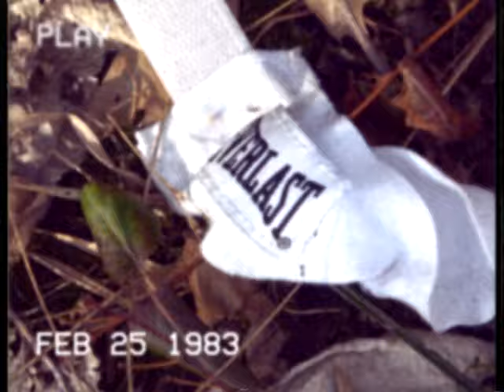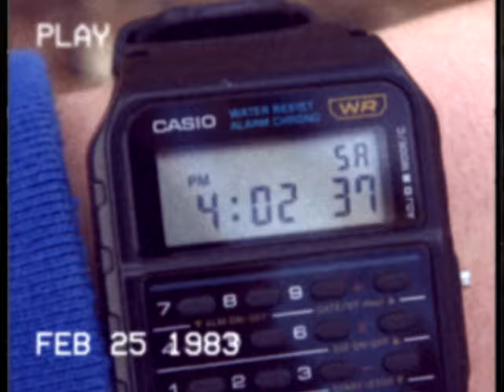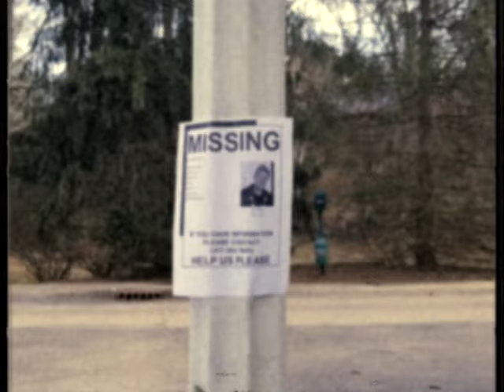Found Footage - E1 - Tyler Goes Missing (backrooms)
Inspired by Kane Pixles
Special thanks to Im Sol for the helpful tutorials

Credit to ultramirage10 and Chives for the model.